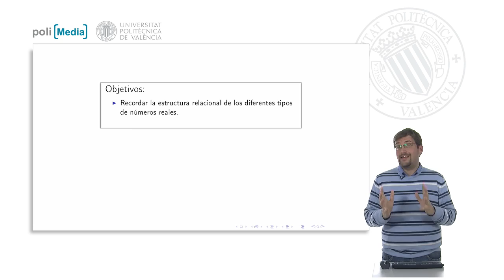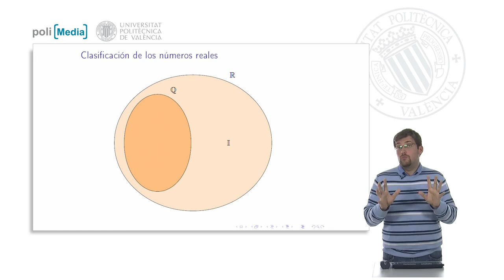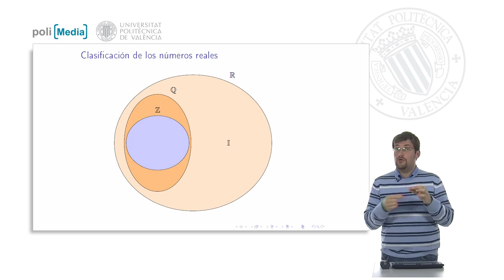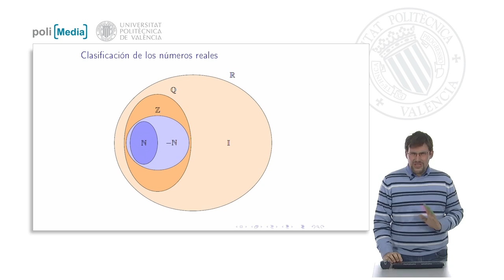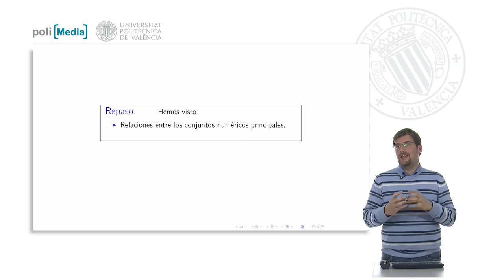Los números reales. Conjuntos numéricos | 16/27 | UPV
Título: Los números reales. Conjuntos numéricos

Descripción: En este polimedia se describe la relación entre los distintos conjuntos numéricos: naturales, enteros, racionales, irracionales y reales Guirao Sánchez, AJ. (2013). Los números reales. Conjuntos numéricos.

Descripción automática: En este video, el presentador repasa la estructura relacional de distintos conjuntos numéricos en los números reales a través de un resumen gráfico. Partiendo de la construcción de los números reales, desde los naturales hasta los más complejos, se enfatiza la importancia de entender la relación entre los conjuntos: naturales, enteros, racionales e irracionales. Se explica cómo cada conjunto está contenido dentro del otro y cómo los números enteros y naturales se relacionan y extienden uno del otro.

Se presenta un diagrama de Venn donde el conjunto de los números reales se divide claramente en racionales (fracciones) y irracionales (números que no pueden expresarse como fracción). Se destaca el concepto de complementariedad entre ambos conjuntos. Los números enteros se identifican como un subconjunto de los racionales, y a su vez, se muestra que los enteros se generan al añadir los números negativos a los números naturales.

Además, mediante ejemplos concretos de números como el 5, -2, 3/4, el número "e" y la raíz de dos, se ilustra en qué parte del diagrama se colocan y se explica a qué subconjuntos pertenecen en la clasificación de los números reales. Por ejemplo, el 5 es clasificado como un número natural, entero, racional y real pero no irracional ni negativo.

El video concluye reforzando el entendimiento de la clasificación de los números reales y la nomenclatura empleada para identificar a qué conjunto numérico pertenece un número dado.